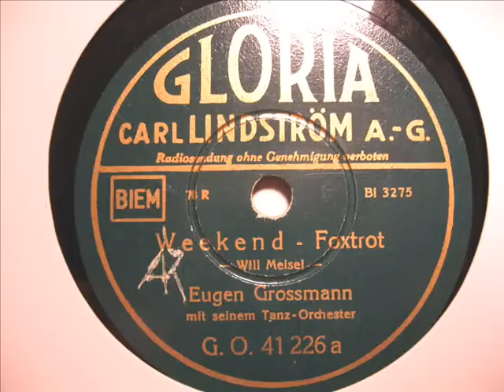Eugen Grossmann - Weekend (1938)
Was heute wieder modern ist, gab es schon einmal:
Fernbusse!

Orchester Eugen Grossmann
Gloria 41226
Matrizennummer: Bi 3275
Aufnahmejahr: 1938